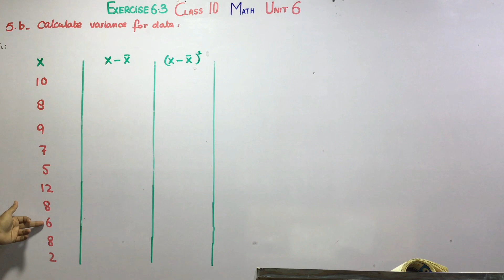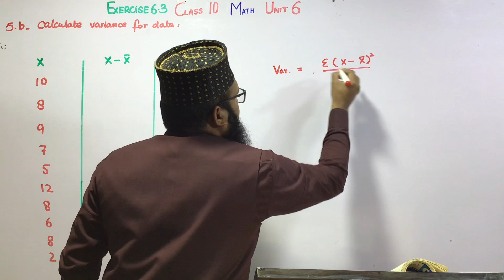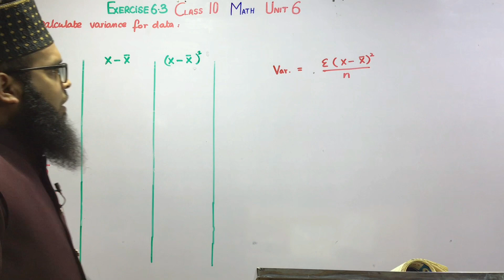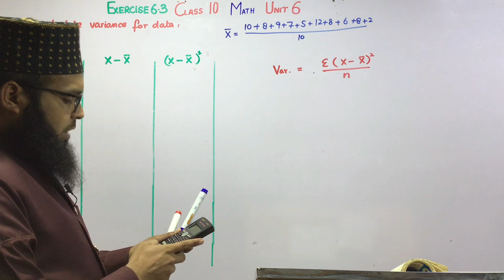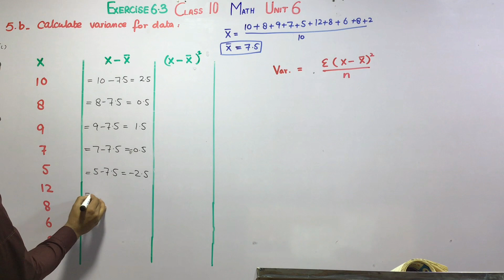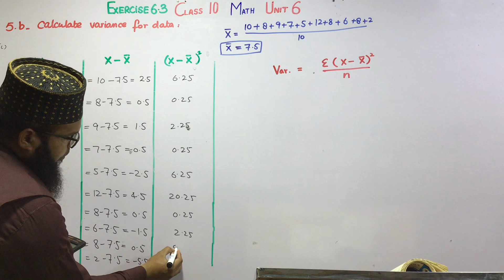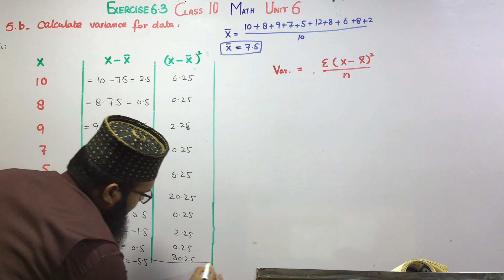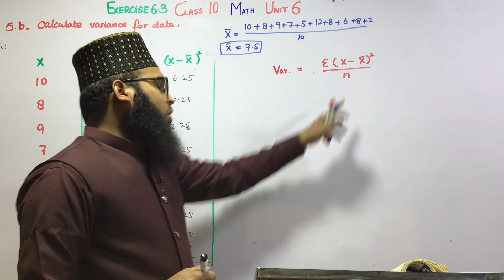Class 10 Math Unit 6 Exercise 6.3 Question 5 | Part 2| How to find Variance | Sir Abdul Wajid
In this video I will explain you the solution of unit 6 Exercise 6.3 Question 5 b of class 10th Mathematics.